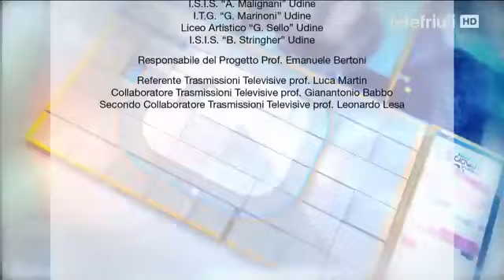Effetto Friuli Giovani - 08 Febbraio 2019